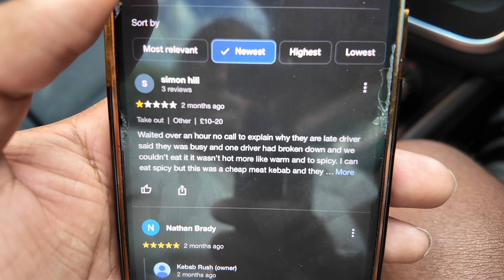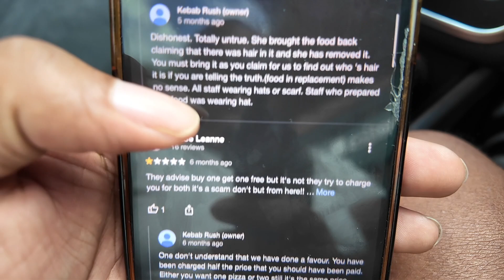I Tried A 2.8-Star Kebab Shop In Wolverhampton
I take you to one of the BEST Kebab shops in the whole of Wolverhampton, the only problem is, it has a 2.8-star rating on Google.

Join me as i showcase a delicious kebab in the city of Wolverhampton.

👱🏾‍♂️ About Ambitiouseats
I'm a passionate foodie who LOVES food and below are 3 reasons why YOU should join me on this journey!

1) I'm a foodie! I'm passionate about food and exploring the next best place to eat and enjoy. This isn't just another food channel, this is the beginning of a community who are focused on finding the BEST places to eat in and around The West Midlands.

2) Helping Business Owners! My day job is based around marketing and as someone who has seen what the pandemic has done to food businesses, i am eager to help get them more exposure and more paying customers, this channel will do JUST that!

3) YOU the viewer! I want to give YOU a POV experience as to what it is like to dine at these restaurants/takeaways, then you can make an informed decision whether or not you want to eat there or not.

I will be releasing 1 new video per week every week on a Sunday at 12pm GMT.